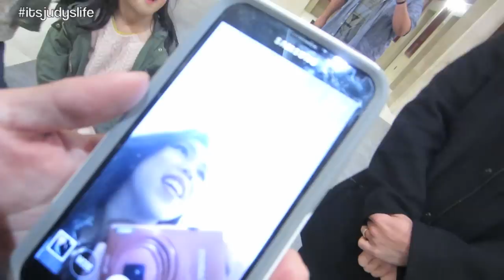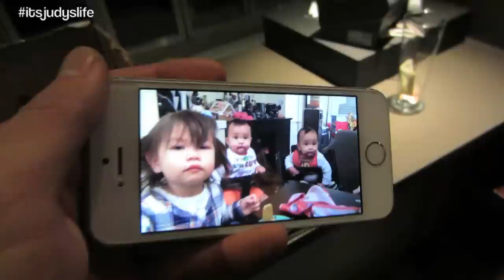Flawless Makeup! - November 24, 2014 - itsJudysLife Daily Vlog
Vlog Camera We Use: